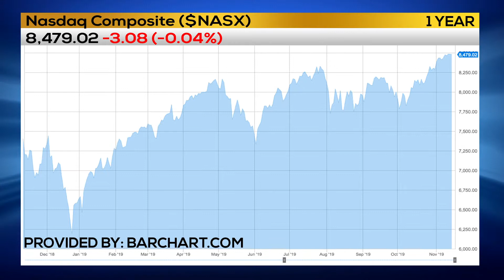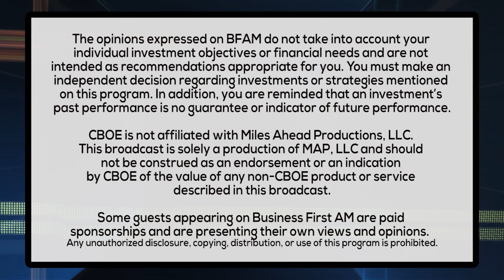S&P 500 SETS A NEW RECORD